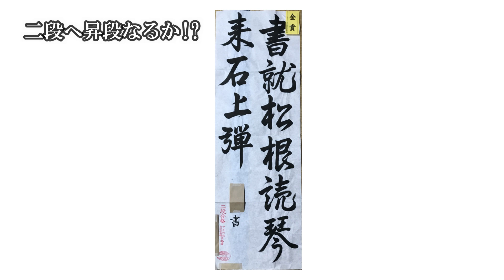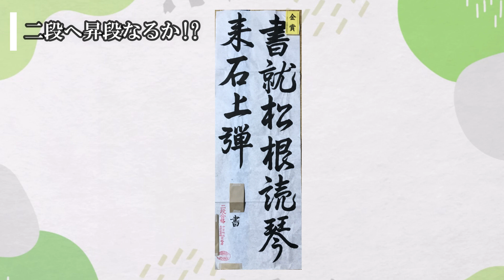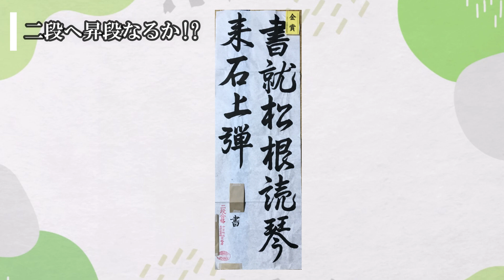【"衝撃"の結果】初心者が師範を目指し書道・日本習字を継続練習してどれだけ上達するか検証 令和3年7月号課題・結果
書道・習字初心者のMotuが2019年1月から独学で書道を開始し、毎日練習で上達しながら師範を目指中。

今回の動画では、日本習字令和3年7月号課題、提出の結果を報告します。

2021年は一度も昇段ナシ。。。
果たして今回こそ昇段なるか!?

日本習字、書道をされている方、書道初心者の方、大歓迎です！
習字、書道のアドバイス等もドシドシ待ってぞぉ!!

I have been practicing japanese calligraphy (Shodo)【Japan Shuji】since January in 2019.